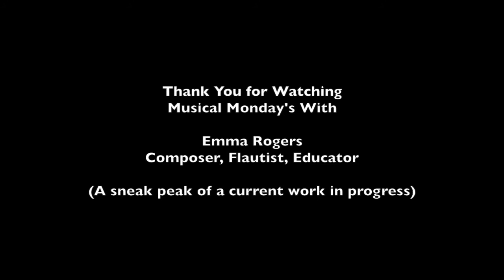Meditations - Emma Rogers Composer - Musical Mondays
Beautiful and calming new work for flute, alto flute and bass flute with guitar effects pedals and loop pedal, composed and performed by Emma Rogers. I hope you enjoy.